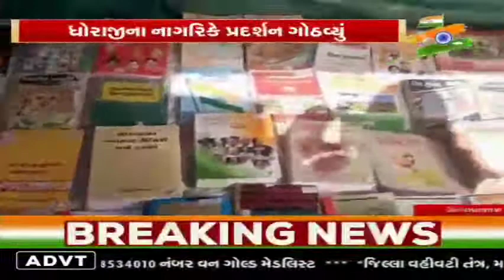રાજકોટ: ધોરાજી ફરેણી રોડ પર એક વ્યક્તિએ આઝાદીથી અત્યાર સુધીનું કલેક્શન પ્રદર્શિત કર્યું